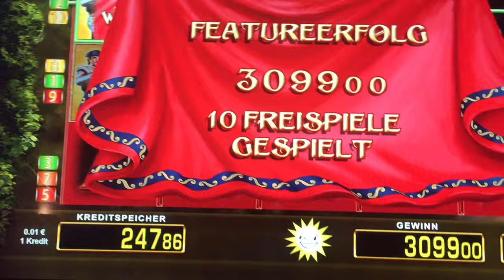MEGA WIN - EL TORERO - Freispiele auf 10€ Einsatz in der Spielbank Casino 2020 März/ Merkur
MEGA WIN 3000.- Euro - EL TORERO - Freispiele auf 10€ Einsatz in der Spielbank Casino 2020 März